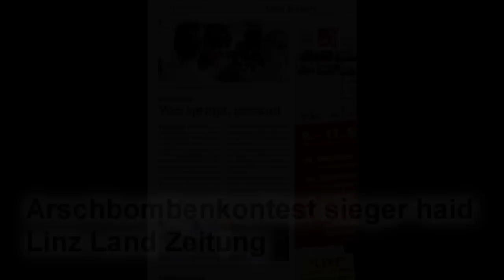X-Diving JRT 2010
My highlight/sampler video for year 2010